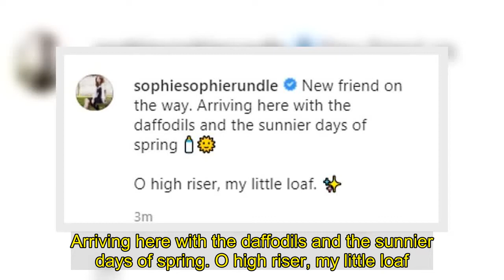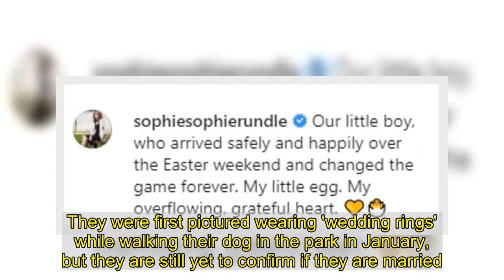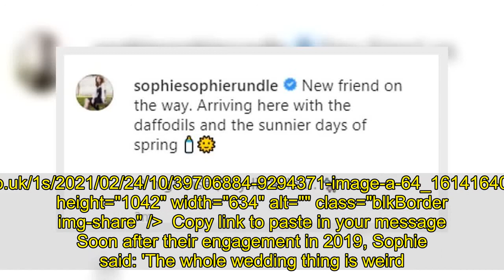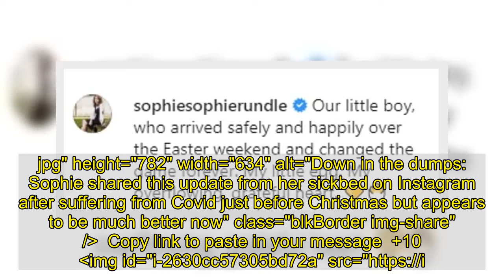Sophie Rundle gives BIRTH to her first child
Sophie Rundle has welcomed her first child with partner Matt Stokoe.The Peaky Blinders actress, 32, confirmed the arrival of the couple's newborn son sharing a sweet snap on her Instagram page on Sunday.The TV star, who was recently rumoured to have married her other half, wrote alongside the image: 'Our little boy, who arrived safely and happily over the Easter weekend and changed the game forever. My little egg. My overflowing, grateful heart.'   +10 img id="i-d2b3b4b257ac6840" src=" height="782" width="634" alt="Sweet: Sophie Rundle has welcomed her first child with partner Matt Stokoe. The Peaky Blinders actress, 32, confirmed the arrival of the couple's newborn son sharing a sweet snap" class="blkBorder img-share" / Copy link to paste in your message Sophie confirmed her pregnancy in February by sharing two pictures of herself holding her blossoming baby bump on her Instagram page.   Posing in a black form-fitting top as she shared her happy news, Sophie wrote: 'New friend on the way. Arriving here with the daffodils and the sunnier days of spring. O high riser, my little loaf. The news came weeks after Sophie was thought to have tied the knot with fellow actor Matt, also 32, after they were seen wearing wedding bands.   +10 img id="i-faf0e7f2c5a99b57" src=" height="939" width="634" alt="" class="blkBorder img-share" / Copy link to paste in your message +10 img id="i-c8f6beb2f3b80c7e" src=" height="781" width="634" alt="" class="blkBorder img-share" / Copy link to paste in your message img id="i-62e2b06b1b8f71fc" src=" height="243" width="634" alt="Overflowing: Sophie shared a heartfelt post to mark the arrival of her first child" class="blkBorder img-share" / Copy link to paste in your message +10 img id="i-ad7e84587da0728d" src=" height="695" width="634" alt="" class="blkBorder img-share" / Copy link to paste in your message img id="i-50c2aa624df85810" src=" height="289" width="634" alt="" class="blkBorder img-share" / Copy link to paste in your message Sophie recently looked the picture of health and happiness as she took a stroll in rain-soaked London on February 18, days after announcing her pregnancy.She cradled her bump while partner Matt held their retriever, Buddy, with one onlooker saying: 'They were smiling, they were very relaxed in each other's company and just looked so happy.'The couple, who met and began t